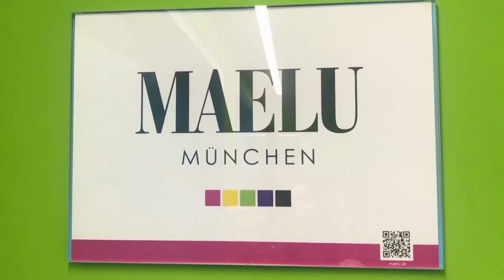Wir sagen Danke!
Die VR Bank Starnberg-Herrsching-Landsberg eG bedankt sich bei Ihren Mitarbeitern, dass Sie in den vergangen Monaten der Corona-Pandemie VRantwortung übernommen haben.